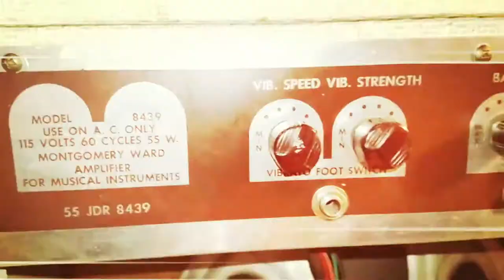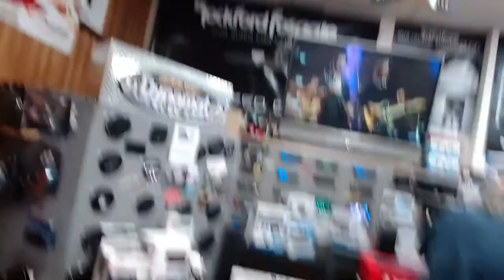WTTB EP: 41 TRAVEL GUITAR REPAIRS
New saddle, attach nut properly, and fix a high fret or two. Simple right?